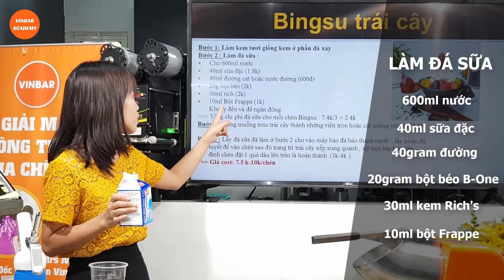Hướng Dẫn Cách Làm Bingsu Trái Cây Chuẩn Vị Hàn Quốc | Vinbar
XEM TIẾP►►
1. Công thức pha chế Hồng Trà - Lục Trà (Phúc Long, Lộc Phát, Trà Đen số 9, Hosen, Kronos, Delphi, El Greco, Goldreef)
2. Công thức pha chế Trà Sữa - Trà Thái (Cozy, Dilmah, Ahmah, Lipton, Tân Nam Bắc, Hoa Trân, Chatarmua)
3. Công thức Soda- Sinh tố - Smoothie (Berrino, Osterberg, Ding Fong, Monin, Torani, Davinci...)
4. Dụng cụ làm kem (Bình Whit it, Base, Rich...)
5. Thiết bị pha chế (Máy chống ồn, Máy đo định lượng, Bình Đun...)
6. Dụng cụ pha chế (Ca đong, Thảm Bar, Ly đong, Bình Shake...)
7. Các nguyên liệu pha chế (ly, ống hút, Bột...)